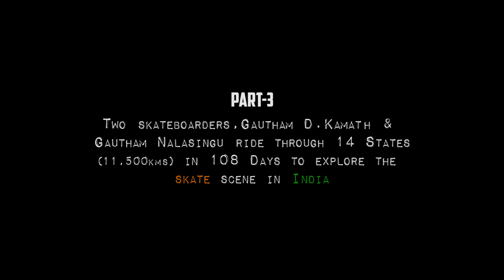Skate India Expedition Part 3 (Janwaar Castle & Gwalior) - Skateboarders Ride 11,500 km Across India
Two skateboarders ride through 14 states, 11,500km in 108 days to explore the local skate scene in India.

Gautham Kamath and Gautham Nalasingu skate some ancient architecture, catch up with the 'Barefoot Skateboarders' of Janwaar Castle in Panna (Madhya Pradesh) and have a 'run-in' with the POLICE in Gwalior. This and more in Part-3 of the 11,500 km journey.

Edit by EIKA

Check out more photos and stories from the Skate India Expedition